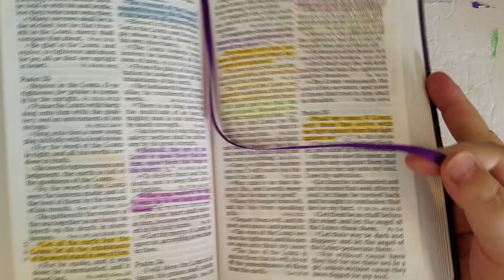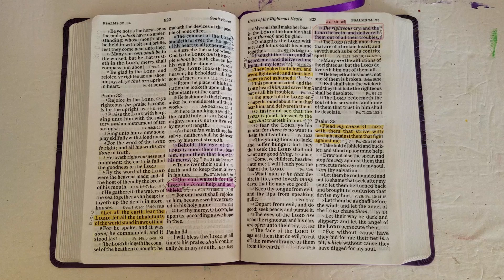Prayer of the Day - Psalm 34:4 - August 4th 2024